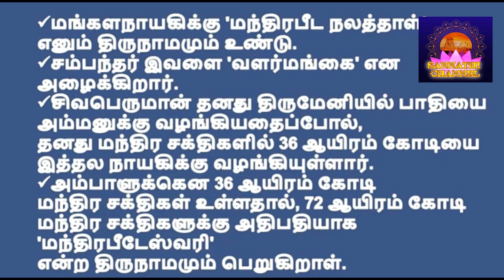கும்பகோணம் மங்கள நாயகியின் சிறப்புகள் ?? - Kumbakonam Mangala Mani Specials ??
கும்பகோணம் மங்கள நாயகியின்  சிறப்புகள்